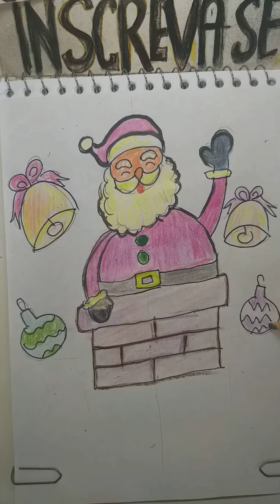Draw Christmas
Você também pode entrar para o meu grupo no Facebook e enviar desenhos. " Piores Desenhistas só aqui "